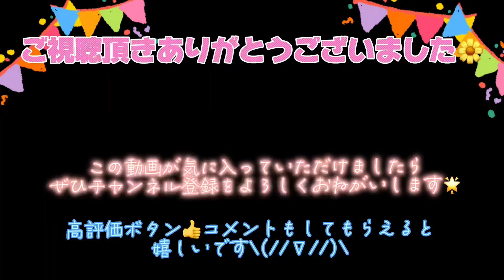【幼稚園運動会】親子ダンスしました#おすすめにのりたい#youtube#おすすめにのりたい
運動会で娘と親子ダンスをしました！

沢山練習したのに間違ってしまいましたが
楽しかったので気にしてません(*´꒳`*)

上から別の曲を入れてます🙇‍♀️

最後まで見て貰えましたら喜びます🌟

嬉しいです！

まななぎママ。